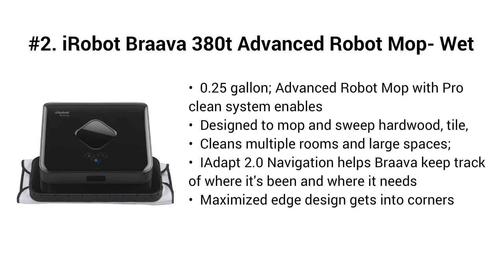Top 5 Best Irobot 2021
Top 5 Best Irobot

I put links to each Irobot reviews at Amazon page in the description, So you can check out the other reviews at Amazon.

#5. eufy by Anker, BoostIQ RoboVac 15C MAX, Wi-Fi Connected Robot Vacuum Cleaner, Super-Thin, 2000Pa Suction, Quiet, Self-Charging Robotic Vacuum Cleaner, Cleans Hard Floors to Medium-Pile Carpets

#4. iRobot Authentic Replacement Parts- Dual Mode Virtual Wall Barrier (2-Pack)

#3. yeedi k600 Robot Vacuum Cleaner with Turbo Mode Suction Up to 1500Pa, Self-Charging, Quiet Cleaning for Pet Hair, Hard Floors and Carpets, Up to 110 min Runtime

#2. iRobot Braava 380t Advanced Robot Mop- Wet Mopping and Dry Sweeping Cleaning Modes, Large Spaces

#1. Bagotte Robot Vacuum Cleaner, Max Suction Robotic Vacuum Cleaner Work with Alexa, Wi-fi, 2.7" Super Thin, Daily Schedule Automatic Smart Vacuum with 6 Cleaning Modes, Ideal for Carpet, Floor, Pet Hair